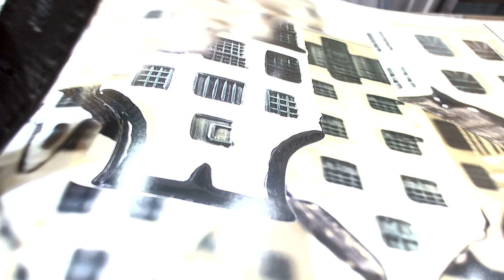十點九分鐘錶Zenith caliber Elite 01 01250 680 先力錶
維修項目.5方位方向誤差過大.更換擺輪車芯.洗油保養.更換錶帶.

Zenith caliber Elite 680.681
Zenith
Brand: Zenith
Reference: Elite 681
Movement: Automatic
Display: Analog
Diameter: 25.60
Jewels: 27
Reserve: 50
Frequency: 28800
Hands: Hours, Minutes, Small Seconds

師傅.是鐘錶維修的工作者.對於故障機蕊的運作.是針對所有可能想像的變化.在具體的細節得以修復回原出廠效能 -

10477臺北市中山區合江街180巷15號1樓